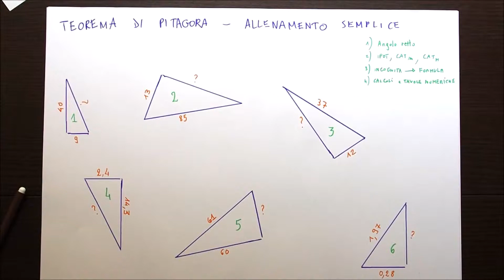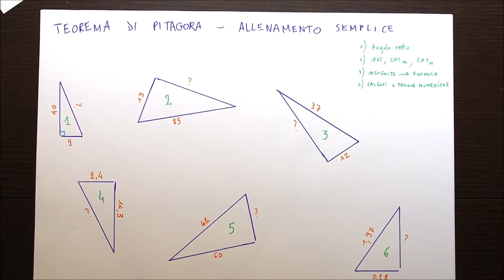03 applicazioni semplici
applicazioni ed esercizi su Pitagora in triangoli rettangoli, utilizzo delle formule